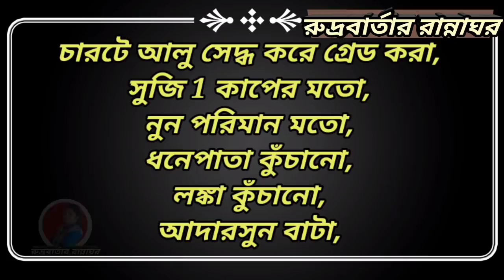Rudra Barta And RannaGhar. সত্যি বলা কি নিষেধ এই রাজ্যে? শিখুন সুজি পটেটো ফিঙ্গার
আমার আপনজন,
ধন্যবাদ,
সহজেই বানানো শিখুন কিভাবে বানানো যায় সুজি পটেটো ফিঙ্গার।